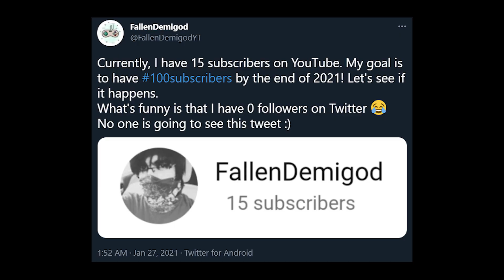Maximum Power of DEMON! (100th VIDEO SPECIAL) - Castle Crush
Killing that Mud Elemental was more difficult than I thought.
I CAN NOT BELIEVE I'VE UPLOADED 100 VIDEOS!

Chapters:-
0:00 Intro
0:05 Demons vs Executioner
0:46 Demons vs Mud Elemental
1:55 Demons vs Black Knight
2:27 Demons vs Dragon
3:02 100th Video Special